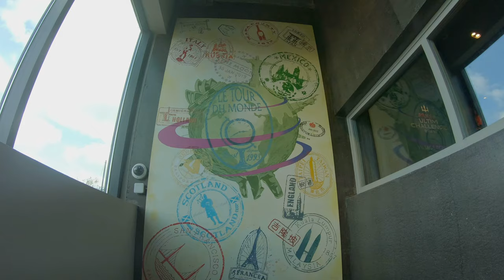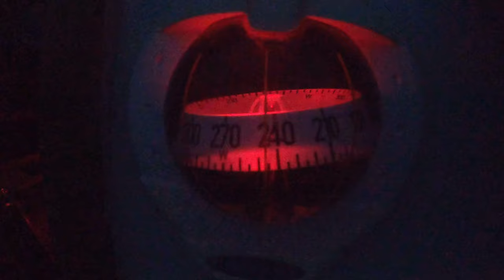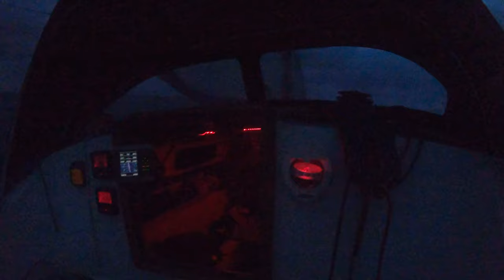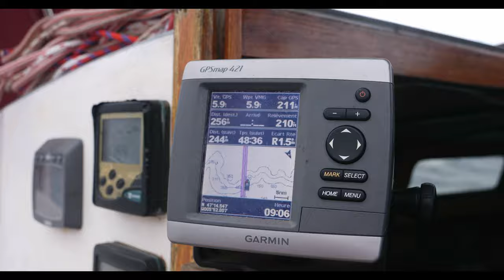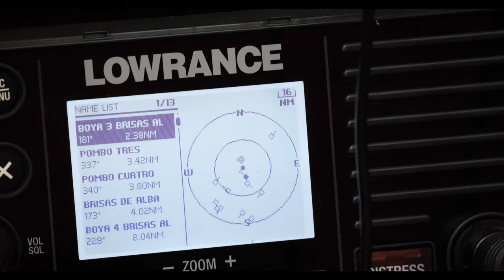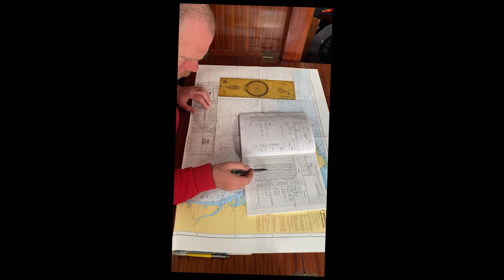SAISON 1 EPISODE 2: Trois mois vers la Galice: De Brest à Sada, La traversée du golfe de Gascogne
Deuxième épisode de la saison!!

La Traversée Du golfe de Gascogne!

362 Miles en 76h, de Brest à Sada

N'hésitez pas à commenter si vous avez des questions, ou autre suggestions.

Merci!!